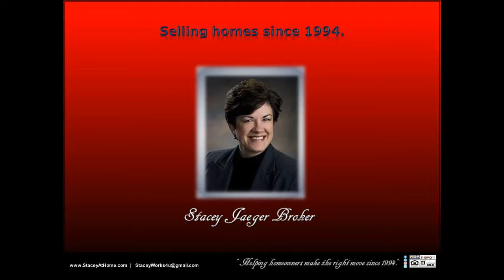SOLD Luxury Realtor MLS 4 BR homes in RURAL GREEN ENERGY EFFICIENT Alvo Lincoln/Omaha with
SOLD Luxury Realtor MLS 4 BR homes in RURAL GREEN ENERGY EFFICIENT Alvo Lincoln/Omaha SOLD by Stacey Jaeger Broker! Selling this luxurious acreage with NO HOA was an absolute pleasure. Resting between Lincoln/Omaha and Omaha, this property is conveniently located near all of the amenities our busy cities offer, close to shopping, restaurants, and activities, this home is a truly unique find.  This beautifully spacious, very comfortable home sprawls out over a 10 acre country setting, peace and quiet enveloping this 2-story dream home with a no-maintenance wraparound porch/double deck, great big garage, just minutes from Lincoln/Omaha or Omaha! Cozy up to comfort and warmth with 2 fireplaces dressed in stone. You wont lack for space in this all-electric energy efficient green gem which is protected by a windbreak of mature trees, landscaped, with a big garden pad. Luxurious master suite has dual sinks, jetted tub, walk-in shower & great big walk-in closet as well as a private walk-out to a second double deck off the master suite. Built to last with attention to detail. Archways, rounded walls, geothermal water-to-air exchange system for heat/cool, Reward Wall System (11 inches thick, insulated concrete forms), vinyl clad steel siding (hail/weather resistant), Pella argon tinted low-E windows and Venmar air purification system for low utility bills and absolute comfort throughout the entire home. Ample seating areas for entertaining or relaxing inside or out. Fantastic kitchen, lofty ceilings, lots of garage space, walkout spacious basement, plenty of space for family or entertaining. The quality benefits and customized character of this property goes on and on. It was such a pleasure selling this home!  You can message, or follow, Stacey Jaeger online at: Facebook, LinkedIn, Pinterest, Twitter, and Instagram, for further information.